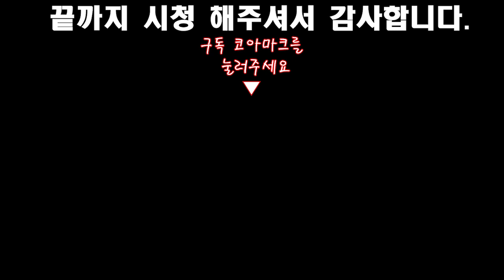산행중 처음으로 사고가 났습니다.우즈베키스탄 산행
카톡아이디: uzbek8113
우즈벡 전화번호 : 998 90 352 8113
한국전화번호 : 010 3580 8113 ,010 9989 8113